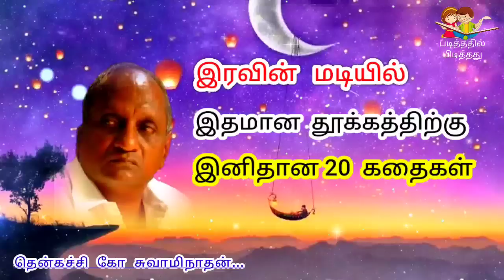கவலை மறந்து தூங்க | தென்கச்சி கோ சுவாமிநாதன் கதைகள் | Indru oru Thagaval | இன்று ஒரு தகவல் - 104